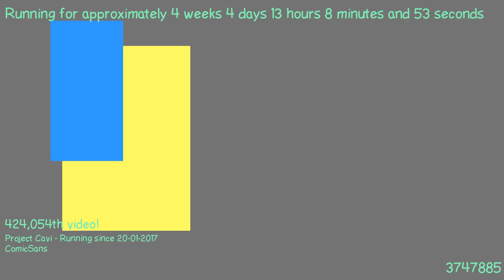1487761981 - Webdriver Cavi - H2